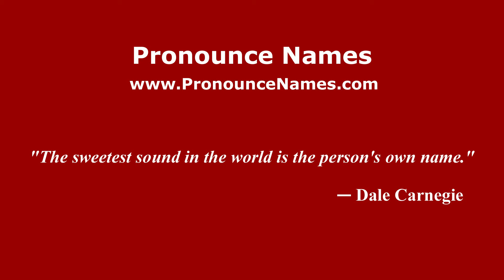How to pronounce Maya Soetoro-Ng (Indonesia/Indonesian) - PronounceNames.com